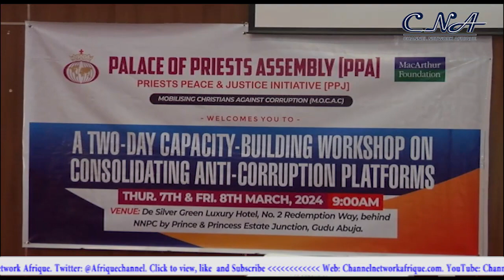Fight Against Corruption: Faith Based Group Trains Over 2000 Church Leaders.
The General Overseer of Palace of Priest Assembly, Pastor Otive Igbuzor, says over 2000 religious leaders have been trained to shun, speak up and stand up against corruption in the phase 2 of the SHUN Project funded by John  and Catherine MacArthur Foundation.

Speaking at the capacity building workshop on Consolidating anti corruption platforms held in Abuja,the cleric said training is inline with the goal of the project to mobilise Christians to join the fight against corruption in Nigeria.

Otive who said corruption poses significant challenges to economic development, social justice and stability,noted that the  project seeks to initiate reforms that will bring about changing behaviours regarding accountability within and outside the church.

The cleric further highlighted some of the gains recorded in  phase 1 and 2 of the SHUN project and it's implications regarding changing the narrative of corruption in Nigeria.

Other speakers in their remarks commended the Project, recommending it as a viable platform to win the  fight against corruption.

Key among several gains recorded in the second phase of the SHUN project  presently implemented in 26 states of Nigeria includes the discovery of about 115 scriptures in the holy book that captures the meaning of corruption and the imperative to adhere to the standards of honesty, integrity and transparency expected of Christians.